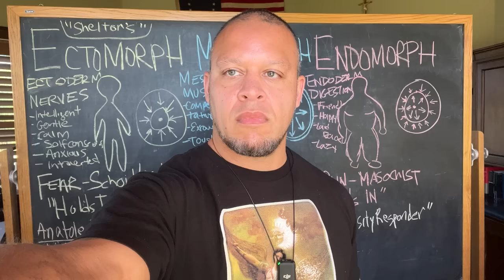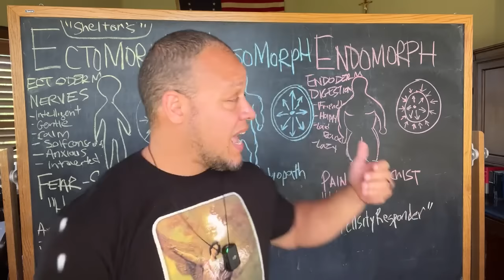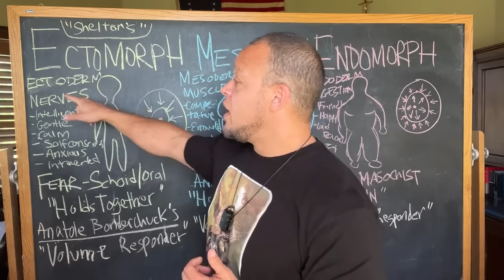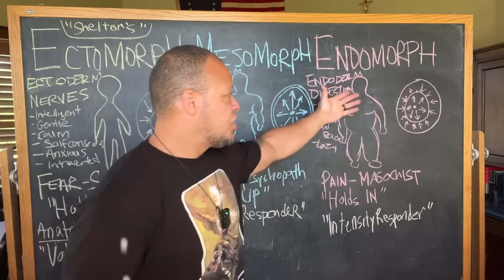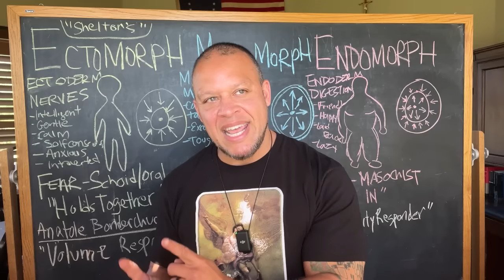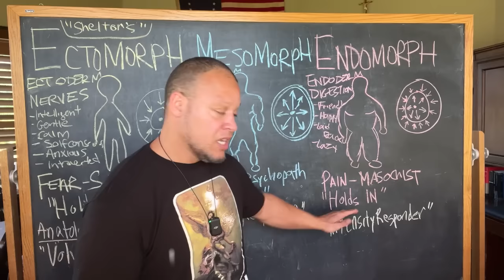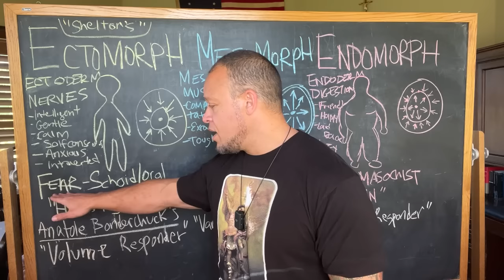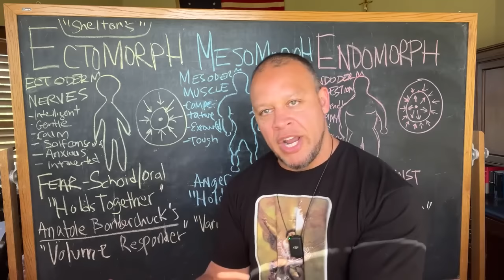Your Somatotype Determines Your Life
In this video, Elliott explores the interplay between body form, breathing, and function, emphasizing the influence of embryonic development on somatotypes. He discusses the spiritual aspects linked to ectomorph traits, addresses the impact of somatotypes on life opportunities, and highlights the dynamic nature of character types. The video also touches on trauma release through the nervous system, the connection between somatotypes, neurotransmitters, and behavior, cautioning against blind adherence to scientific claims and promoting consideration of diverse perspectives in training advice.

0:00 - Body's Form, Breathing, and Function
06:55 - Embryonic Development and Somatotypes
13:56 - Ectomorphs: Traits and Spiritual Connection
20:19 - Somatotypes Impact on Life and Opportunities
26:26 - Changing Character Types Throughout Life
32:30 - Nervous System and Trauma Release
38:36 - Endomorphs: Guilt, Pain, and Expression
44:21 - Somatotypes, Neurotransmitters, and Behavior